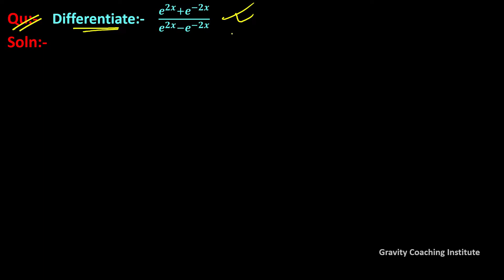Q169 | Differentiate (e^2x+e^(-2x))/(e^2x-e^(-2x))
Q169: Differentiate (e^2x+e^(-2x))/(e^2x-e^(-2x)) w. r. t. x.